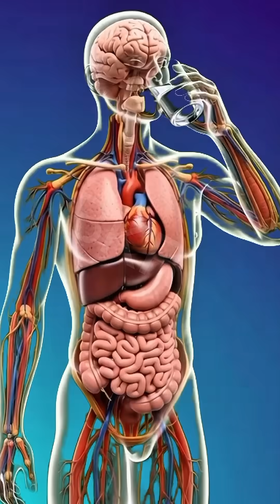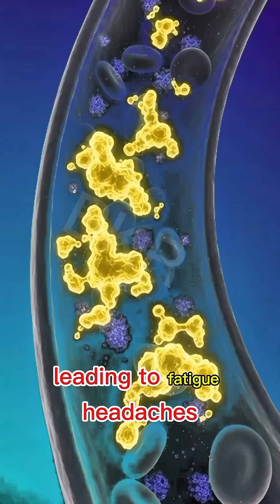Hydration Revealed: How Water Powers Your Brain, Muscles & Gut | 3D Medical Visualization"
Watch as a simple glass of water transforms into life-giving energy: From the moment it enters your mouth, flows into the stomach, gets absorbed in the intestines, and spreads vital hydration to your brain, muscles, heart, gut microbiome, and every cell. See glowing neurons fire faster for better focus, muscles recover with renewed strength, and your entire body radiate with vitality and energy.
But we also explore the importance of balance—discover potential side effects like electrolyte dilution from overhydration, and why listening to your thirst is key.
This cinematic medical visualization reveals why water is truly the essence of life, supporting weight management, kidney health, joint lubrication, glowing skin, and protection against headaches and infections.
👍 Like if this inspired you to stay hydrated!